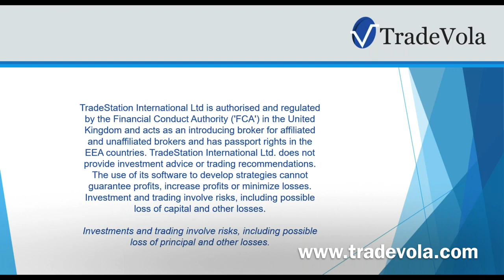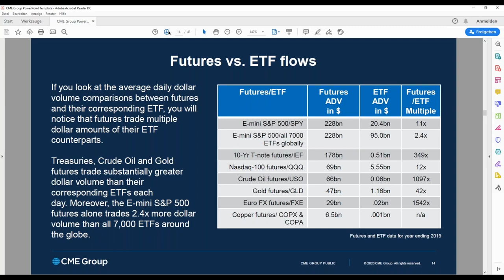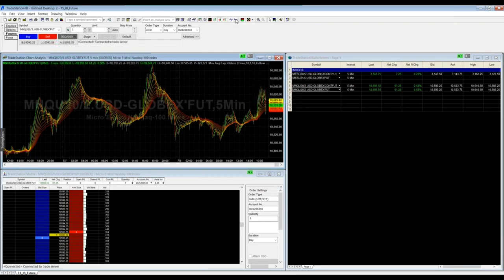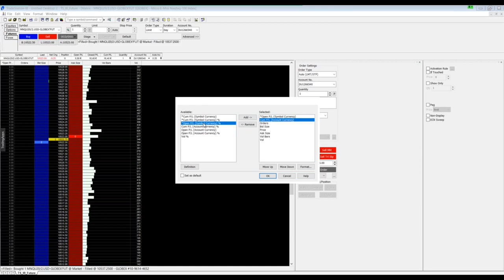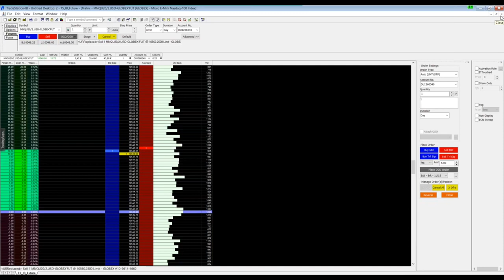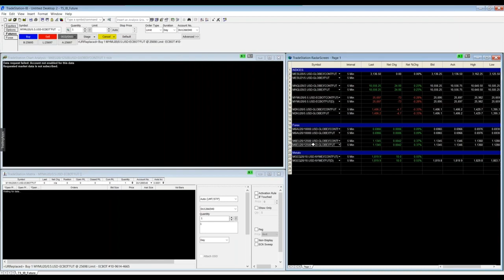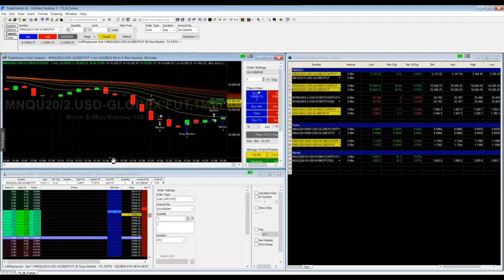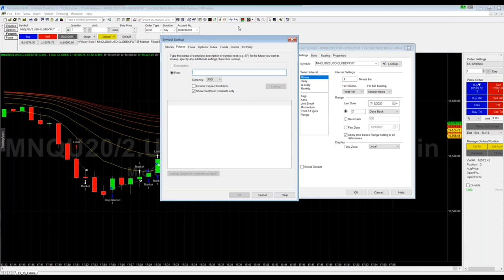REUPLOAD | How can I trade futures? | Future Trading with TSG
Learn now how to trade futures and how TradesStation Global platform can help you.
We show you how to find the right symbols for continuous contracts and micro futures and what are the best future contracts in terms of volume and commission. You will see live orders for entry and exit the Nasdaq Micro future.